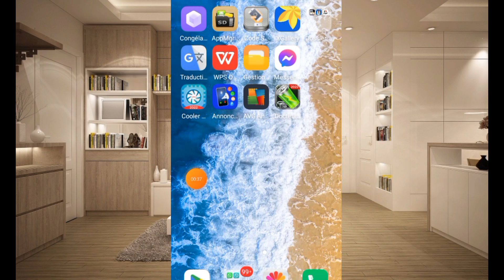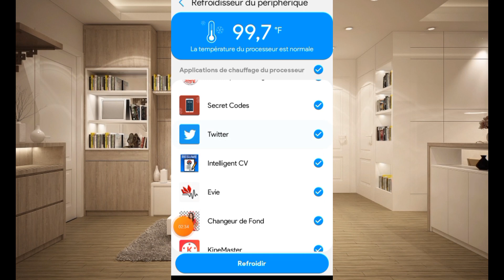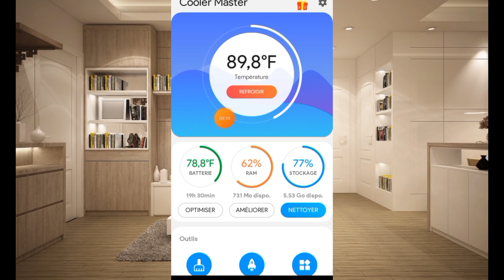Comment refroidir mon téléphone qui surchauffe rapidement et simplement.